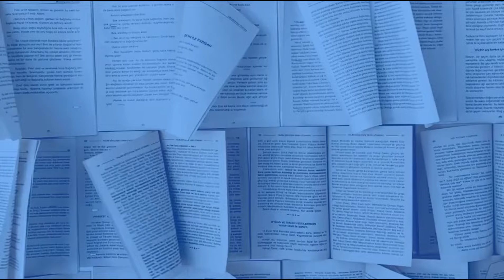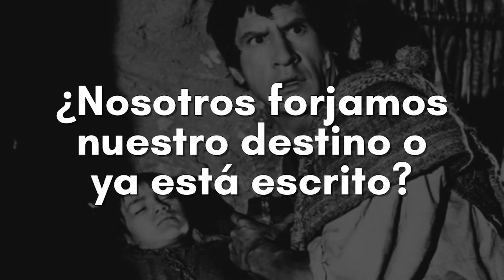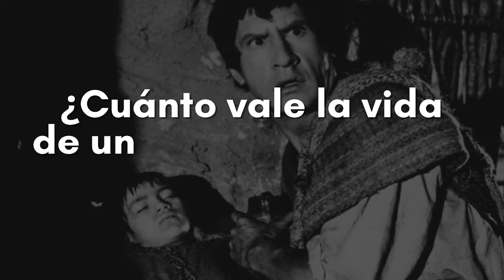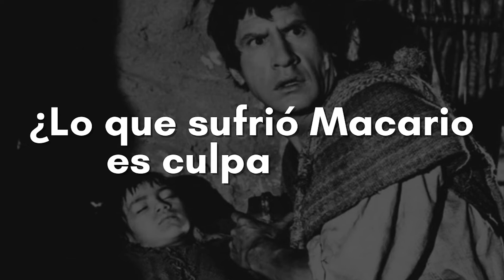OPINIÓN y ANÁLISIS de "MACARIO" – B. Traven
Hola mi Bookersini. ¿Qué tal tu día?

Verás, ya en varios videos te he invitado a ser parte del club de lectura Bookers Leyendo, el cual coordino desde hace un año.

Siempre que vamos a la mitad o terminamos una lectura conjunta, hacemos nuestros LIVE (privados y públicos) en el grupo de Facebook o en la página Gessy Booker de dicha plataforma.

Para que te des una idea de cómo nos la pasamos y cuál es la dinámica, te voy a ir subiendo algunos directos que he podido rescatar (porque Facebook ya los está eliminando).

Obvio que te traigo las versiones recortadas, resaltando las partes más importantes de nuestras transmisiones. En esta ocasión le toca a “MACARIO” de BRUNO TRAVEN.

Un libro que leímos en noviembre del 2020. Acompáñanos a revivir esta grandiosa reunión con mis lectores favoritos. Te vamos a contar:

00:00 Intro
00:12 Impresiones de Macario
03:09 ¿Cuál es la idea principal de Macario?
03:49 ¿Quién fue Bruno Traven?
04:56 ¿Cuáles son los temas que trata el libro de Macario?
17:19 El diablo, dios, la muerte y el reloj en Macario
20:11 Diferencias entre el libro y la película de Macario
20:18 ¿Qué le pasó a Macario al final?
21:34 Dato extra
22:17 Preguntas de reflexión
22:25: ¿Nosotros forjamos nuestro destino?
23:43 ¿Cuánto vale la vida de un ser querido?
24:29 ¿La muerte controla nuestro tiempo en la Tierra?
25:26 ¿Qué significa el sueño de Macario? ¿O fue real?
26:42 ¿Qué mensaje deja Macario?

►Pasta blanda

★TE VEO EN MIS OTRAS REDES★

CLUB DE LECTURA BOOKERS LEYENDO
►Lectura actual noviembre y diciembre: “La divina comedia” de Dante Alighieri

MÚSICA
►Título: "Sardana" de KevinMacLeod